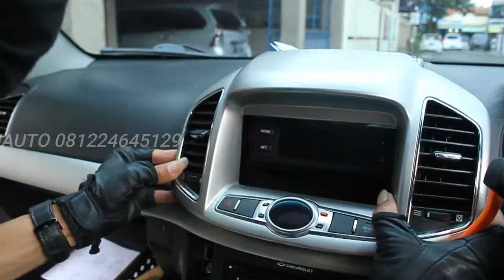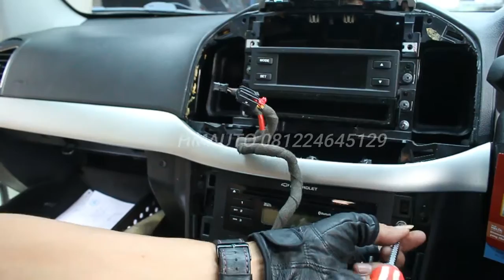TUTORIAL,CARA MEMBUKA HEAD UNIT/FRAME CEVROLET CAPTIVA 2010-2015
CARA MEMBUKA HEAD UNIT DAN DISPLAY ATAS DI MOBIL CEVROLET CAPTIVA 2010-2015,